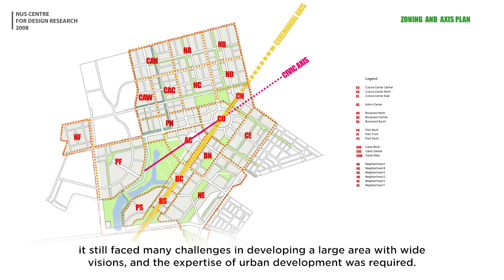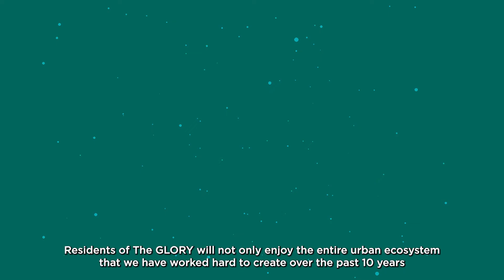The GLORY - Dự án Home-Resort đầu tiên tại thành phố thông minh Bình Dương